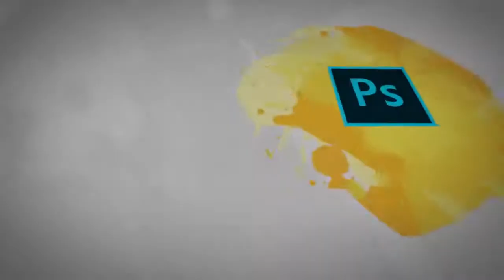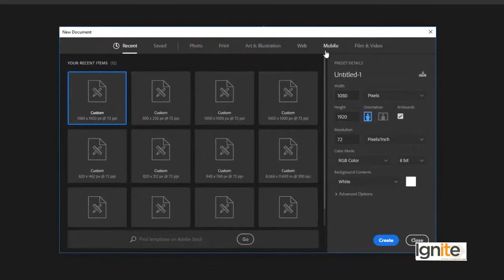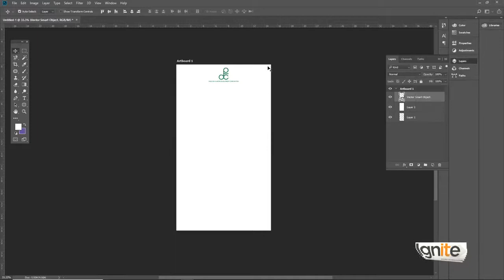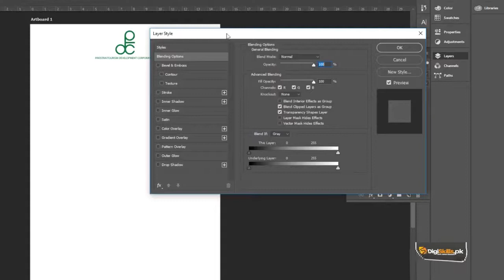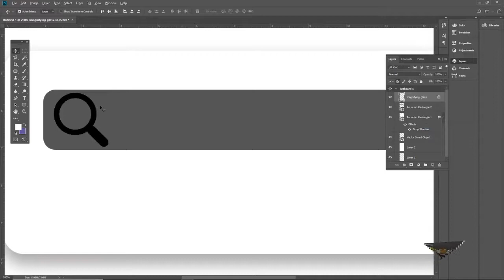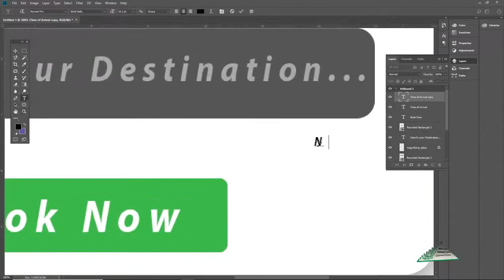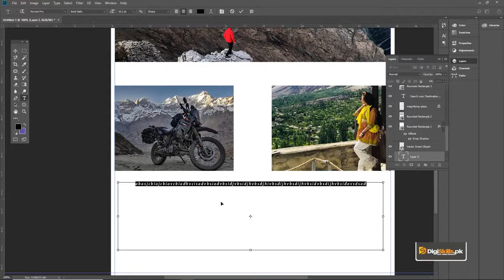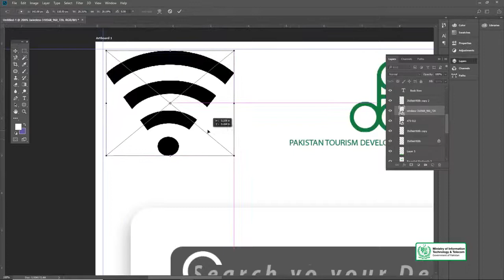Graphic Design - Theory and Practice UXUI Design Mobile App Design - Digiskills - DigiSkill Pakistan